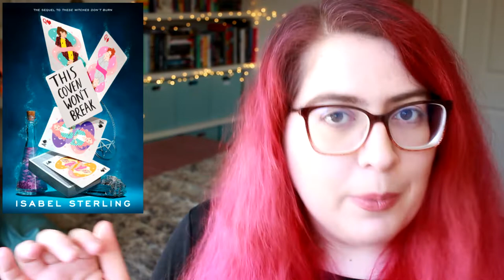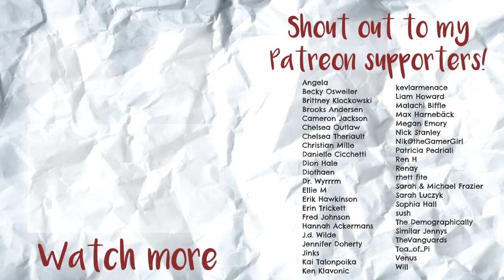Most Anticipated Book Releases - April, May, June 2020 [CC]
Check out the book releases I'm most excited for in the next three months! If you're able to at this time, pre-ordering your anticipated books will really help authors, especially as book launches/events/tours have been cancelled everywhere.

The Order of the Pure Moon Reflected in Water by Zen Cho